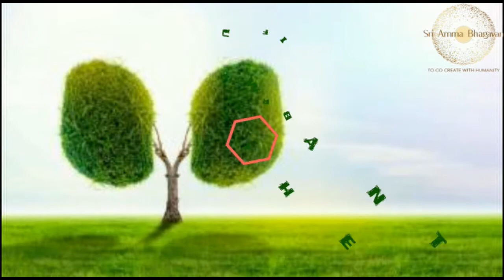Hindi: Udipi,Sri ParamJyothi Seva Samiti, Plantation Event, teachers & gram panchayat members joined